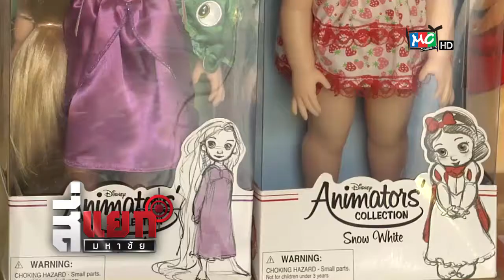สี่แยกมหาชัย "ผู้ใหญ่เล่นตุ๊กตา"